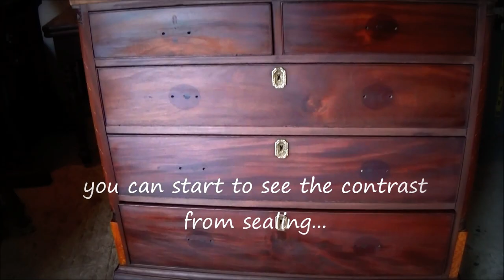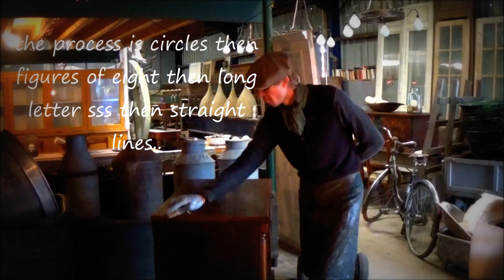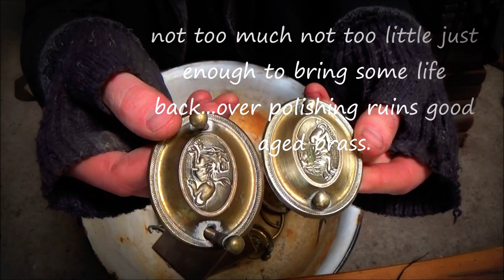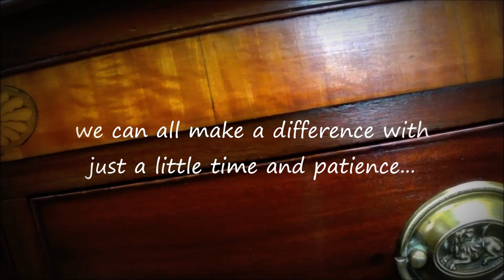Winters Edwardian Chest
french polishing tutorial video